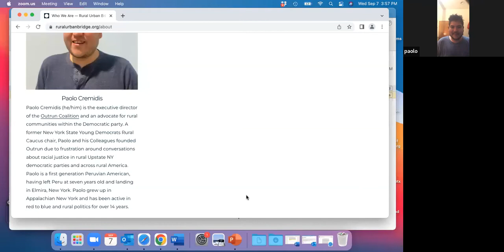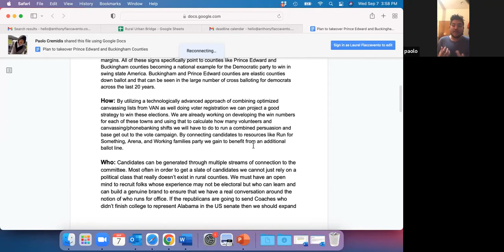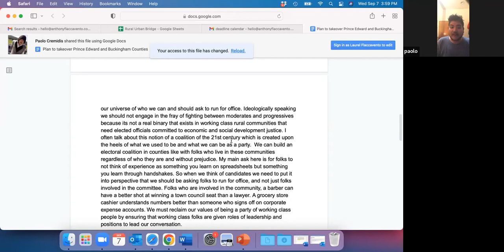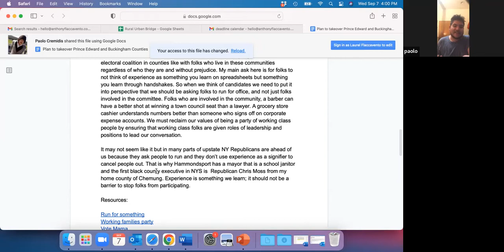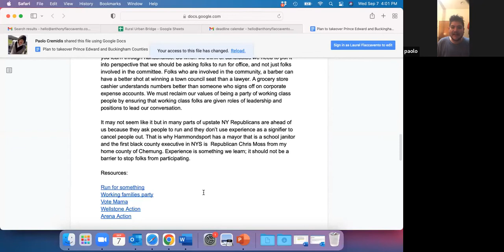Promoting Rural Diversity and Winning Elections with Paolo Cremidis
This briefing took place in September 2022.

About Paolo:

Paolo Cremidis is the founder and executive director of the Outrun Coalition. Outrun was created by a group of young, diverse, rural democratic elected officials and party staffers to promote diversity in the context of rural Democratic Parties. Outrun assists rural progressive and democratic organizations by hosting free workshops on diversity in candidate recruitment with our large group of panelists composed of young BIPOC (Black, Indigenous, People of Color) and LGBTQ+ elected officials from 10 different states. To date, Outrun has recruited over 200 candidates and as of last Tuesday has an over 70% win rate, more often than not in counties Donald Trump won.